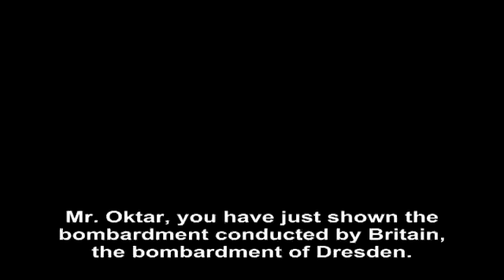We Are Disclosing the Schemes the British Deep State Carried Out